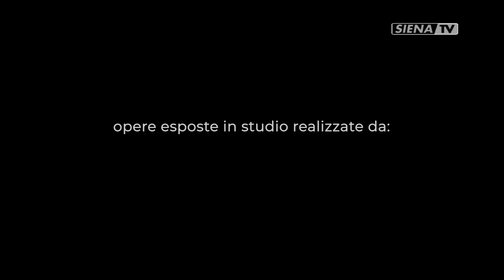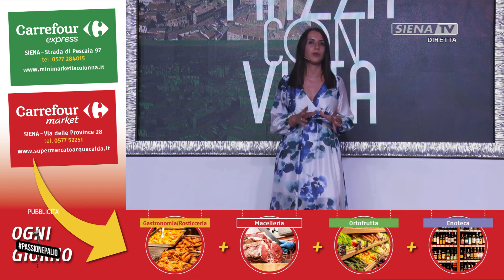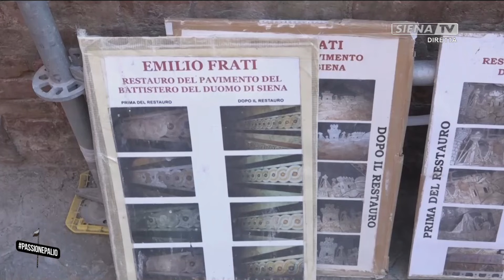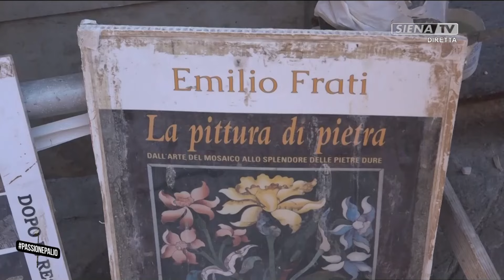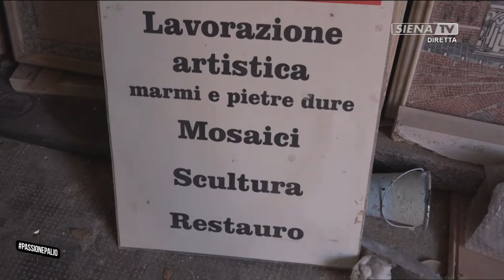PIAZZA CON VISTA 14-08-2024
"PIAZZA CON VISTA"  A CURA DI SIMONA SASSETTI  E  VALENTINA TOMEI   RESPONSABILE DI PRODUZIONE MATTEO BORSI   MIXER VIDEO MARCO GIUDICI   MIXER AUDIO MARIAGIULIA CORSI   CAMERAMAN ANDREA GIANNASI  RICCARDO TERZUOLI   SIGLE E PROGETTO GRAFICO DARIO DI PRISCO   CAPOTECNICO MIRKO CARLI   EMISSIONE SEDE CENTRALE FRANTZ PLANTONE  - "RADIOSIENATV INDOSSA PETRENI ABBIGLIAMENTO - STRADA MASSETANA ROMANA, 50/A - SIENA"  - OPERE D'ARTE ESPOSTE NELLA SCENOGRAFIA: DI ELENA CONTI. COLLEZIONE CAVALLI IN ACRILICO E FOGLIA ORO -  UNA PRODUZIONE RADIOSIENATV SRL 2024